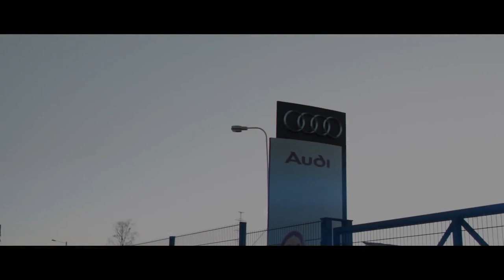Halsey-BALENCIAGAxBABLE (Scott Rill Remix)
balenciaga ft. halsey,

MONSTER MUSIC